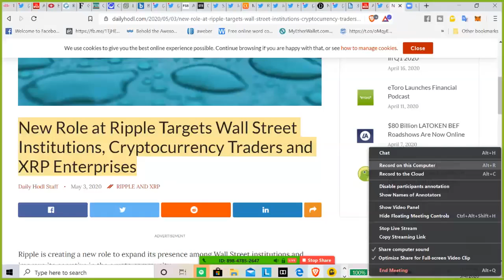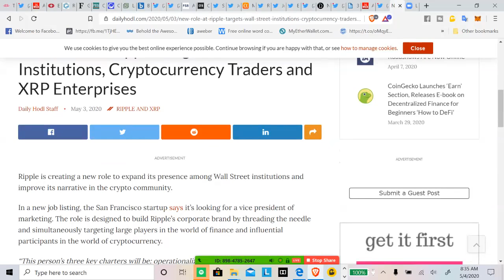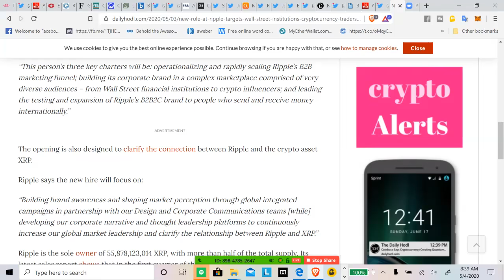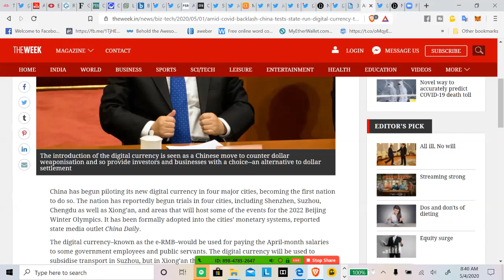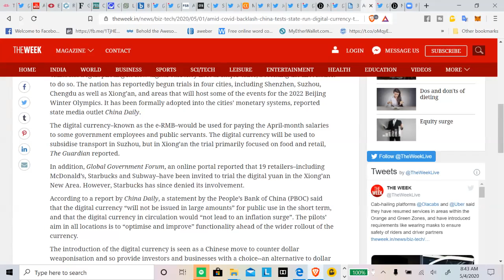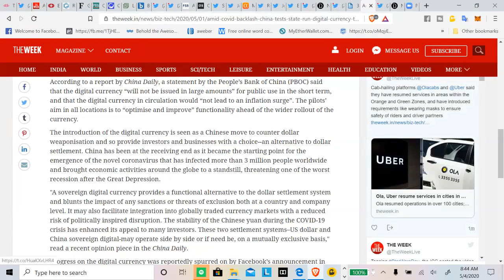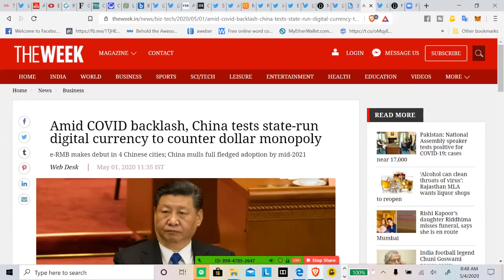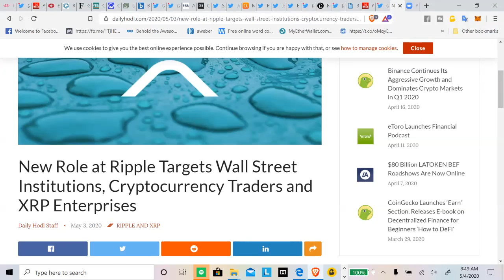Ripple/XRP New Role at Ripple Targets Wall Street Institutions, CryptoTraders and XRP Enterprises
New Role at Ripple Targets Wall Street Institutions, Cryptocurrency Traders and XRP Enterprises

2 days ago - It is expected that Ripple’s XRP, the top cryptocurrency by many adoption rankings, could gain two-thirds of its current price as we are getting closer to the beginning of 2021. On February 16, XRP price did a move back to $0.26 per one coin. However, the token almost recovered to ...

1 day ago - Ripple IPO could destroy the XRP price, according to many of the analysts. However, Brad Garlinghouse didn't say that Ripple will be doing ...

2 days ago - Analysts are watching to see how XRP responds to a few key technical ... Crypto Ripple 2 mins ... Could This Pattern Send the Crypto to 2020 Highs? ... NewsBTC is a news service that covers bitcoin news, technical analysis ...

Videos

18:35

10:04

14:04
Brad Garlinghouse and Ripple Executives Talk XRP ...

15:52
XRP/Ripple $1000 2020 Price Prediction
Rob Art

28:15

19:01
Ripple XRP Price Prediction 2020
Blockchain Backer

7:19
Ripple's plan for 2020 bloomberg
BankXRP

2:31

11:59
Related search
Top ten cryptocurrency
Ripple
Ripple
Bitcoin
Bitcoin
Litecoin
Litecoin
Ethereum
Ethereum
Bitcoin Cash
Bitcoin Cash
Feedback

xrp news

xrp